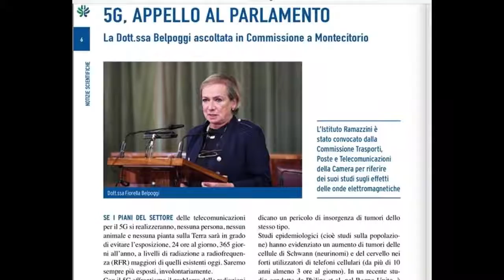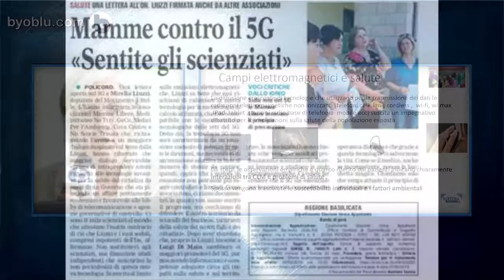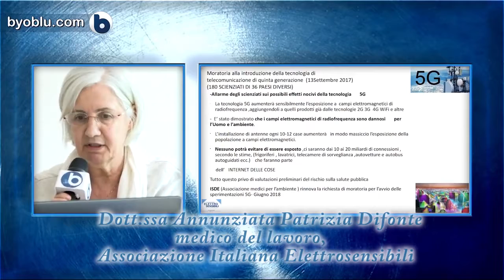-STOP CINQUE GGGGG - MEDICI E SCIENZIATI ITALIANI...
Dal canale OASI SANA